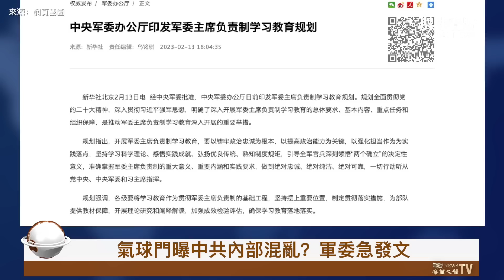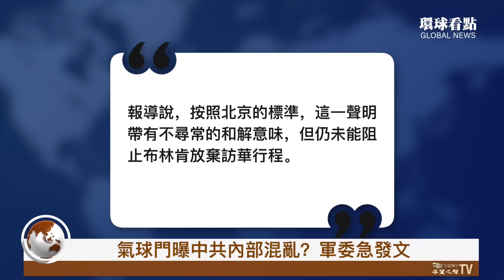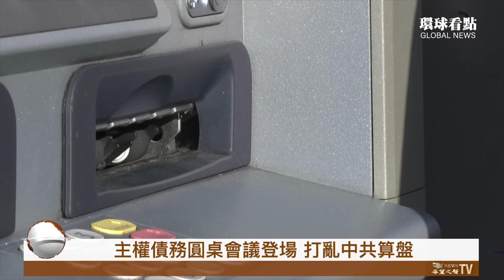氣球门 中共自曝内部混亂 軍委急發文；啥情况？荷蘭 F-35 在波蘭附近攔截三架俄羅斯軍機；美使館再吁公民離開俄【環球看點】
中共 間諜氣球 入侵 美國 領空事件，一些中共官員承認，他們被氣球打了個措手不及。美國智庫專家認為，「這讓人對中共安全機構內部協調水平產生疑問。」在此敏感時機，中共中央軍委辦公廳發布通知，要求做到「絕對忠誠」，聽從軍委主席習近平的指揮。

2月14日內容提要：
0:40 氣球事件曝中共內部混亂？軍委急發文
3:39 荷蘭 F-35 在波蘭附近攔截三架俄羅斯軍機
4:56 王毅將會布林肯？ 美國務院發話了
6:55 北約：普京發動春季攻勢 美駐俄使館警告公民離開俄
9:37 主權債務圓桌會議將登場 打亂中共算盤